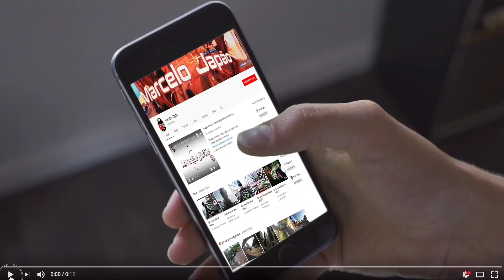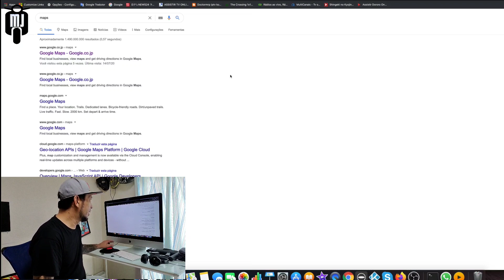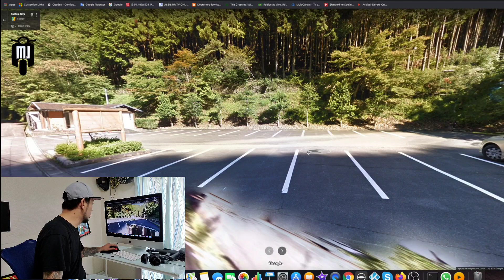Cachoeiras em Kani Yaotsu Gifu ken Japão 🇯🇵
Lugar Lindo com toda a importância de Japão cultural ,muito bem preservado na montanha ,um passeio que pode surpreender há todos 👍🏻segue o link para chegar lá